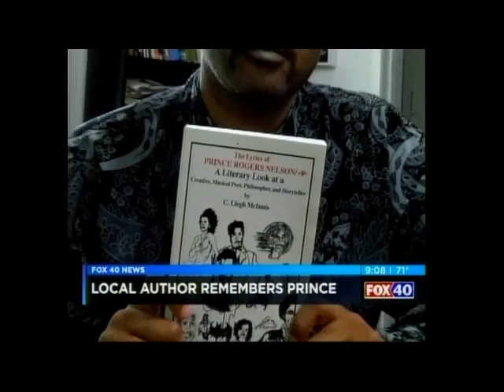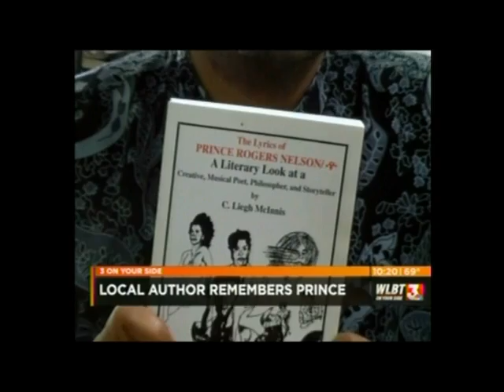C Liegh McInnis Author of The Lyrics of Prince Remembers Prince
The Author of The Lyrics of Prince Discusses Prince's Legacy:  This is the full version of the interview that aired on local Fox 40 News and WLBT.